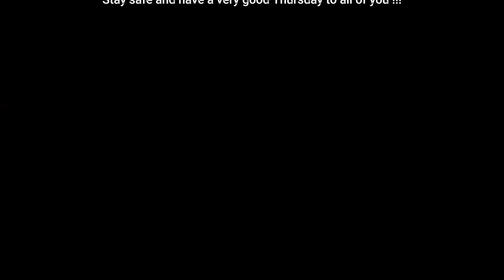Ron Kenoly - JESUS, GOD'S RIGHTEOUSNESS REVEALED (Guitar Cover Special Edit)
NOTE: I WOULD NOT GOING TO TOLERATE ANY KIND OF NEGATIVE COMMENTS IN ANY VIDEO WITHIN THIS CHANNEL SO PLEASE BE RESPECTFUL.

ANY NEGATIVE OR FOUL COMMENTS WILL BE DELETED IMMEDIATELY !!!

(Audio from my phone plugged into a 10-Channel mixer)